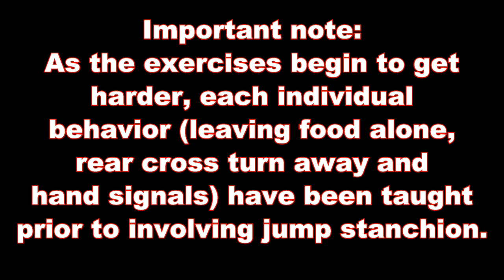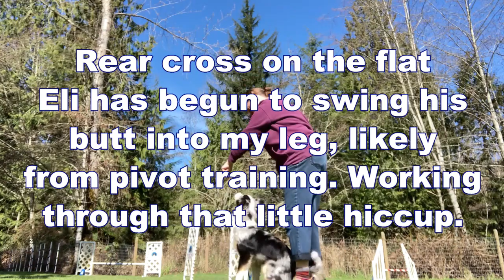Two Target Agility Jump Training Part 2 - Short Version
My journey training my own dog, Eli.  Session #10 - #23, training is over a six week period.  For the full training version please